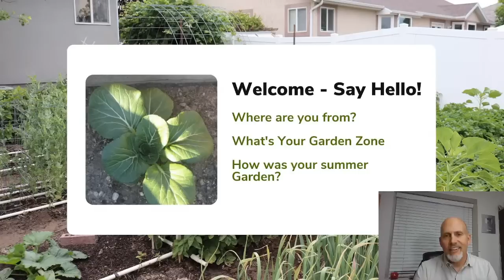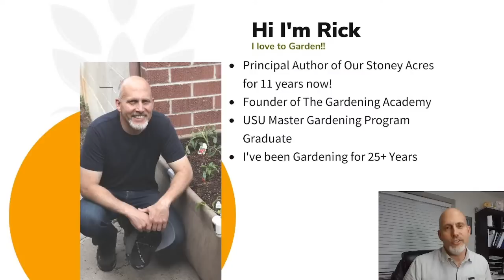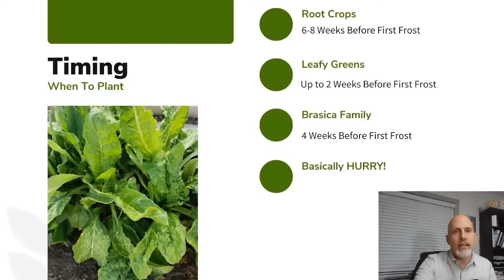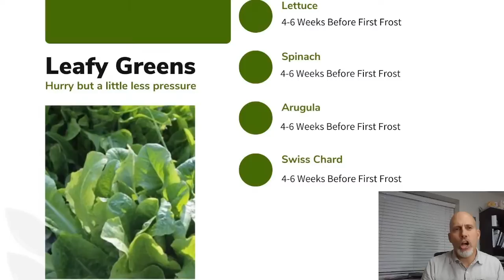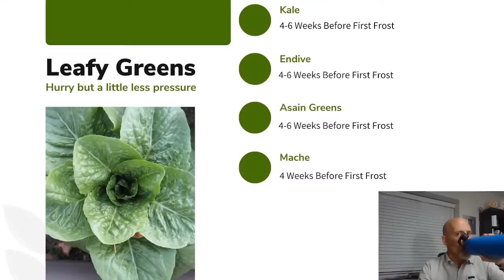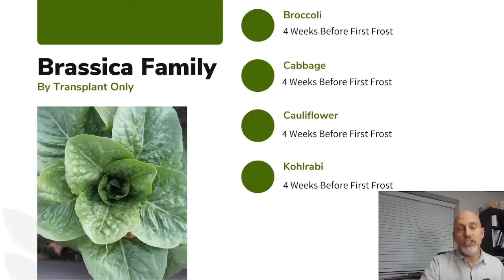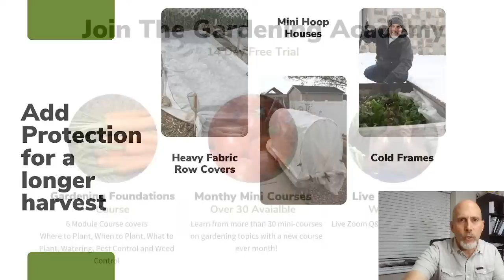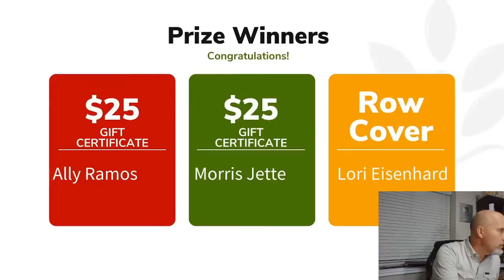What can you plant in your Garden in September - Free Live Workshop August 29, 2022 2 PM MT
Did you know there is still a lot of planting you can be doing in your garden during the month of September?

That’s right!  There are more than a dozen crops you can be planting this month, but you need to start soon!

Here’s the link to Join The Gardening Academy for 14 Days for FREE:

Would you like more of Our Stoney Acres?

Do you have something you'd like us to try?  Send it here:
Stone Mountain Industries